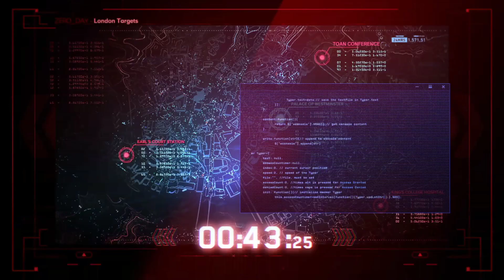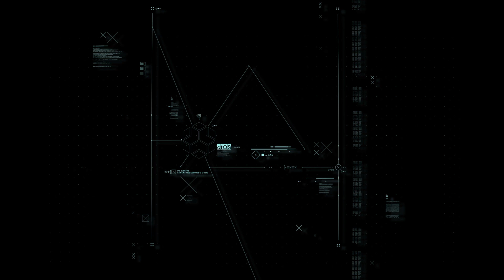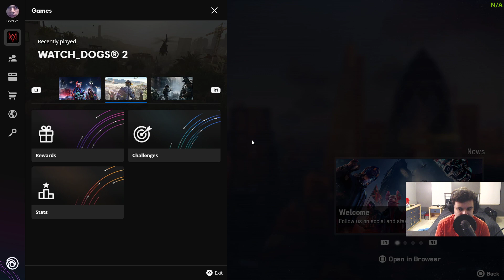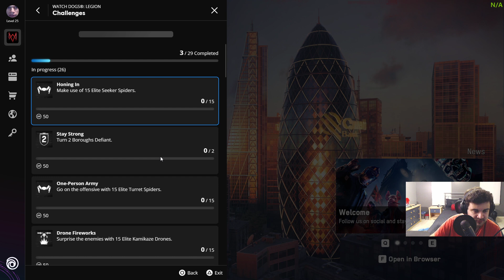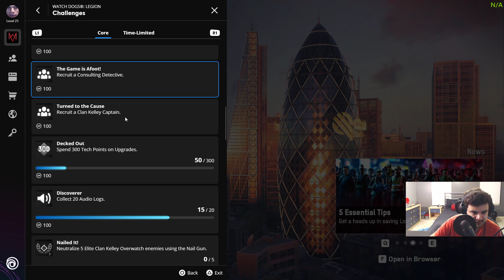Watch Dogs Legion Day 1!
Day 1 of Watch Dogs Legion!
Stream died at the beginning, my apologies!